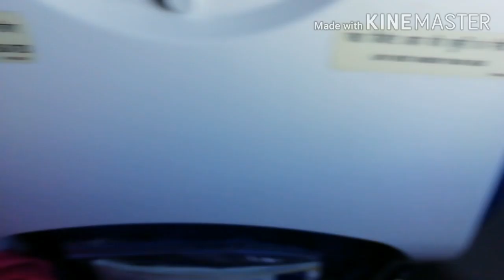Lockdown Diary /Missing Travelling /Our Goa Vlog Part 1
Hey guys Wecome to our Goa Vlog agar aap ghr pe rahte rahte bore ho chuke ho to chaliye hmare sath Beautiful scenic beaches Of Goa If you like something about my channel please like comments share and subscribe to my utube channel /To Chaliye chlte h /If u are searching for a good affordable price hotel then go and stay at Sea Mist resort In North Goa /2 minute walking distance from candolim beach 🏖 wecome to our first Goa vlog